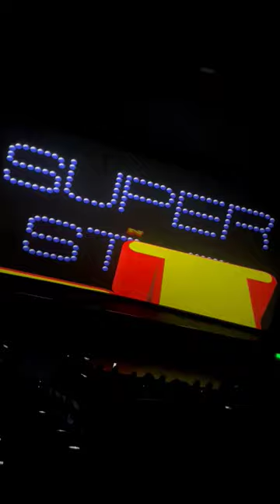Jailer ❤️‍🔥 | Thalaivar😎 Xperience In PVR 🎞️| COIMBATORE